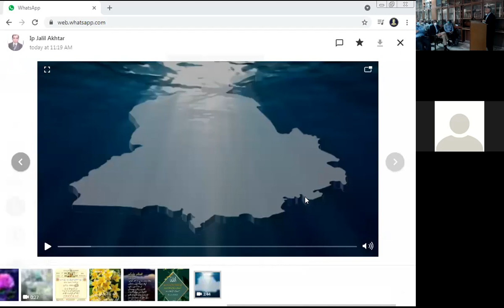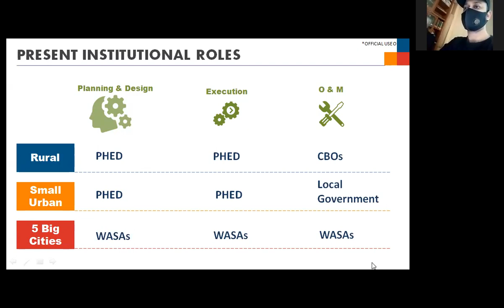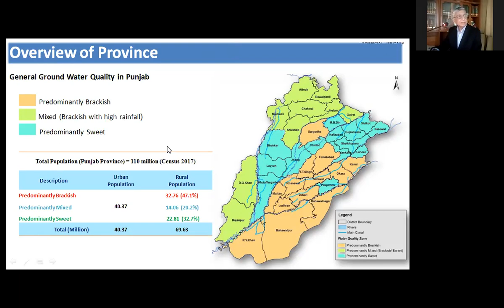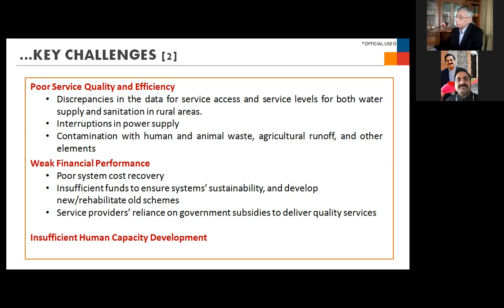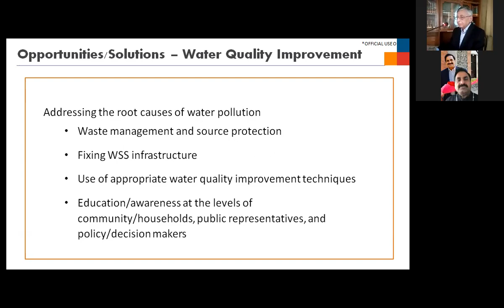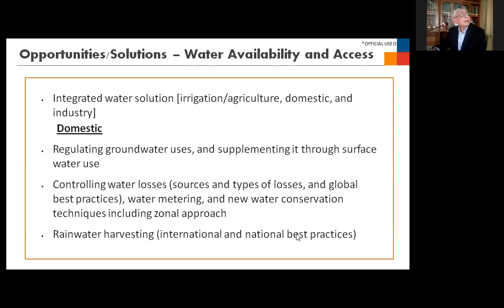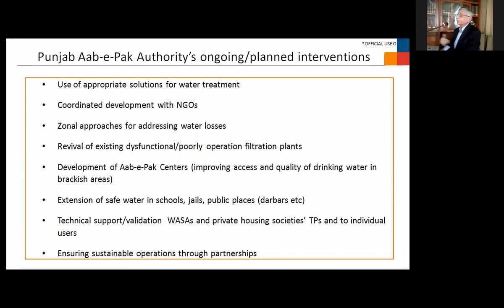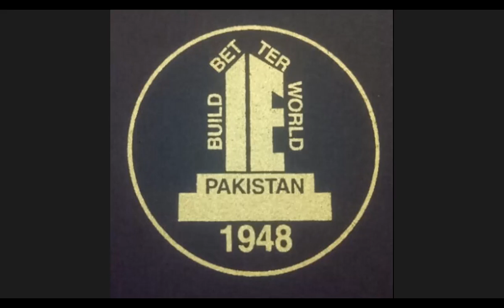How to ensure safe drinking water supply in Punjab held on 09-10-2021 in IEP Lahore Center.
How to Ensure Safe Drinking Water Supply in Punjab – Current Challenges and Opportunities held on 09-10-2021 in IEP Lahore Center.